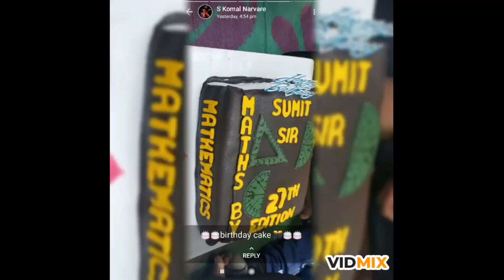happy Birthday to me || sumit chourey Birthday || Birthday Sumit Chourey sir